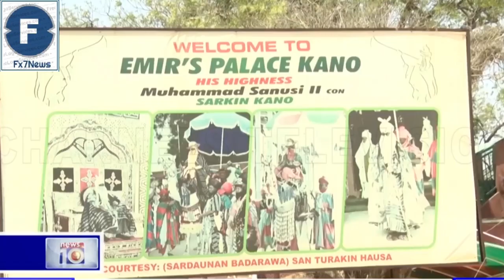Kano State Government Dethrones Sanusi As Emir - FX7News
Kano State Government Dethrones Sanusi As Emir